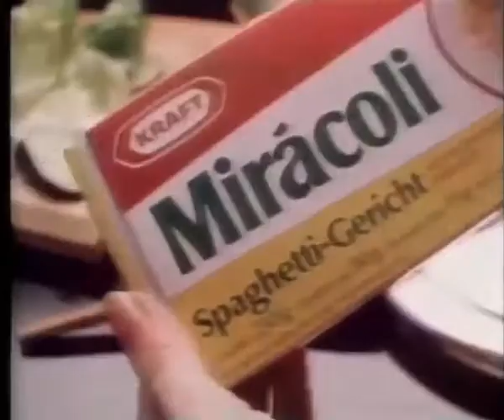Miracoli Werbung 1984